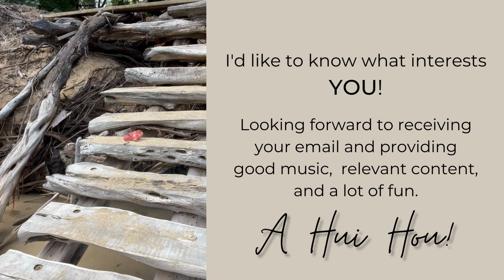Welcome to TaniSings.com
Blogs
     Vlogs
     Ukulele lead sheets, templates and tips
     Links to my Friday Bay Club performances with Widdy Loo and Duane   Yamada
     Links to my radio shows on KNKR 96.1 FM every Monday morning from 10AM to noon

Blogs and vlogs traverse my years and experiences of playing music, learning about music, growing and becoming a better musician, entertainer and performer.  Happily, there's no end to this road - there is always something new to learn and enjoy.